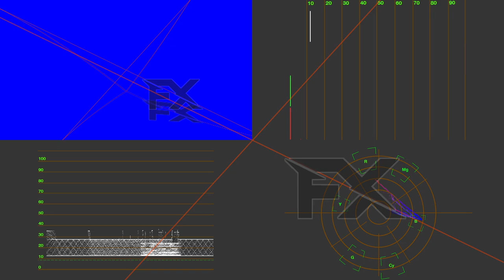(NEW EFFECT) Klasky Csupo In EnzoPedroTuneUp V1